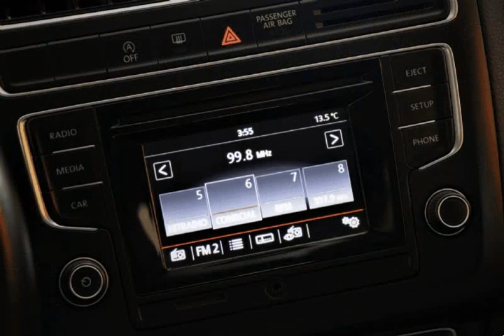Volkswagen Polo 1.0 CONFORTLINE para Venda na Via Centro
Volkswagen Polo 1.0 CONFORTLINE para Venda na Via Centro. Viatura do ano 2016 com 39000 Kms.Viatura de Abril de 2016 com todo o histórico de manutenção na marca. PERMITE CREDITO ATÉ 120 MESES SEM ENTRADA (peça cotação por e-mail). Nota: A informação disponibilizada, ainda que precisa, não dispensa a sua confirmação, nem poderá ser considerada vinculativa. .Todos os dados e disponibilidade carecem de confirmação.